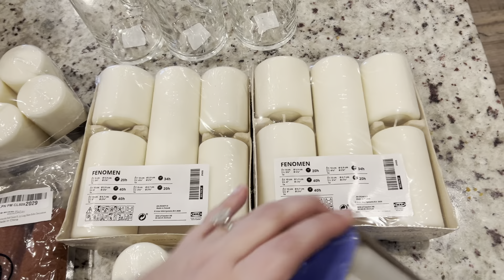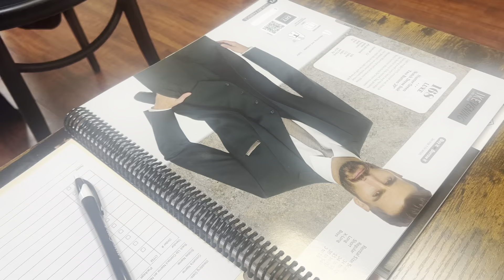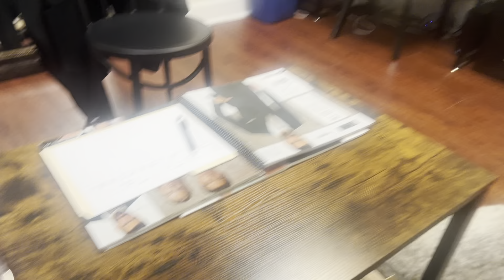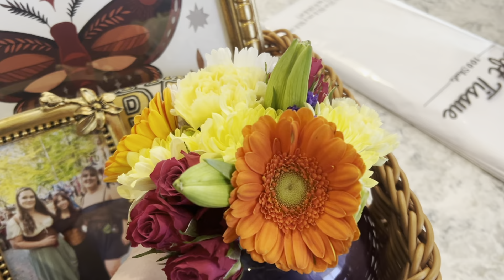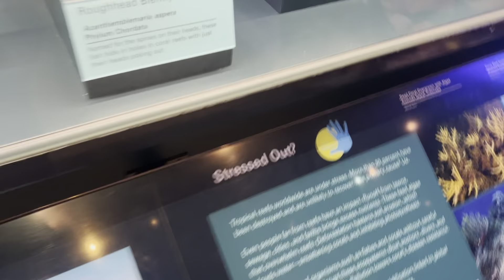VLOG: WEDDING DECOR, cupcakes and falling in DC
In this weeks video we will work on wedding table decor, get some yummy cupcakes and have a clumsy mishap in DC! Get ready to laugh ✨

💗 Mariah